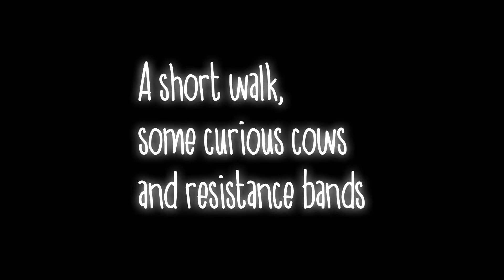Friends short daily exercise fun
An unrefined clip of a friends daily exercise with some curious cows and resistance bands - just a bit of fun